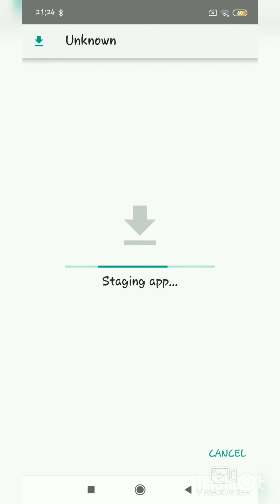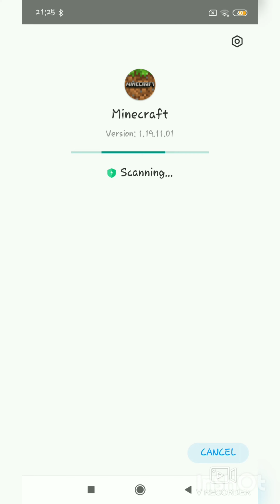how to download minecraft 1.19 free | hindi | kunal god